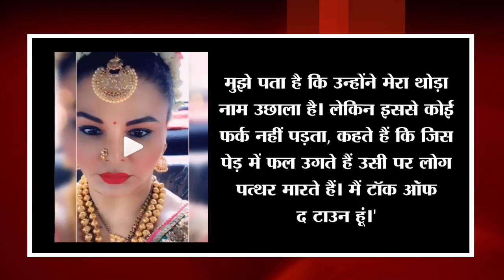Modi को याद करके Rakhi ने फिर खोला अपना मुंह, कही ये बात | India News